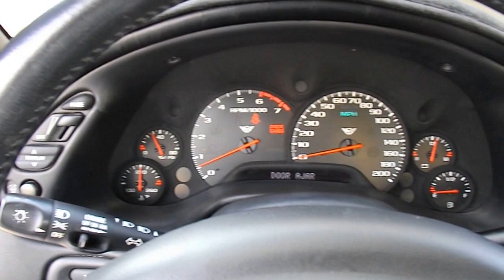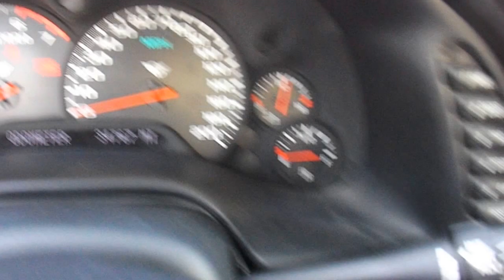2002 CORVETTE CONVERITBLE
WE HAVE BANK FINANCING  AVAILABLE ALSO.